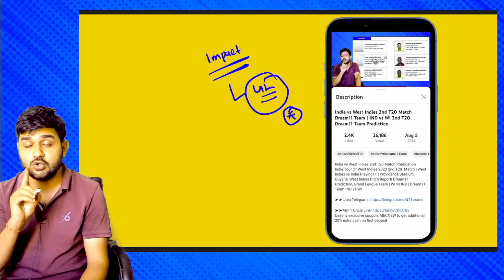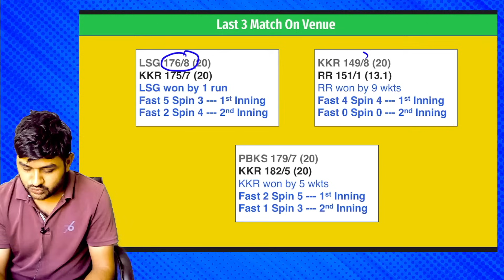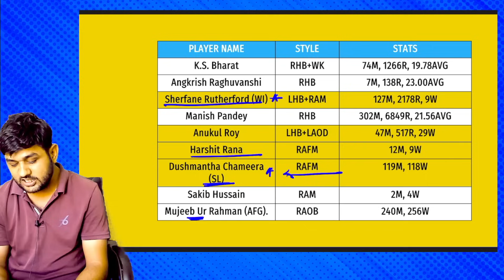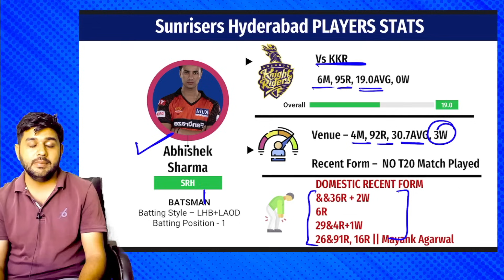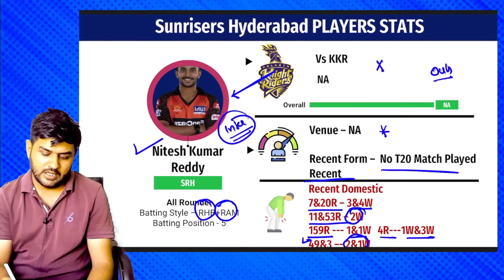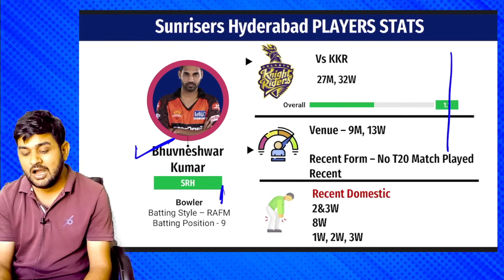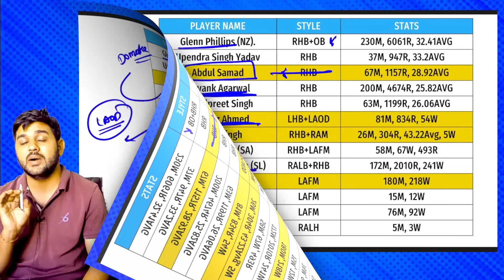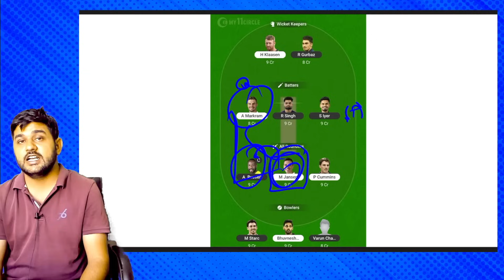KKR vs SRH Team | Kolkata Knight Riders vs Sunrisers Hyderabad Prediction